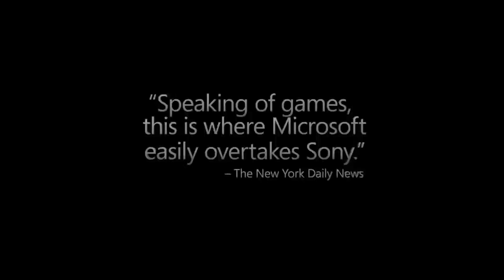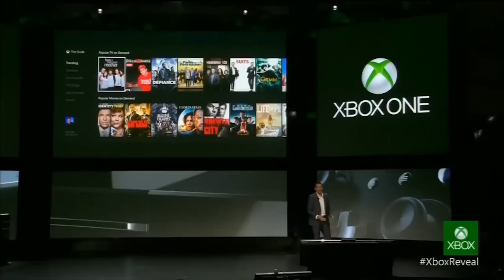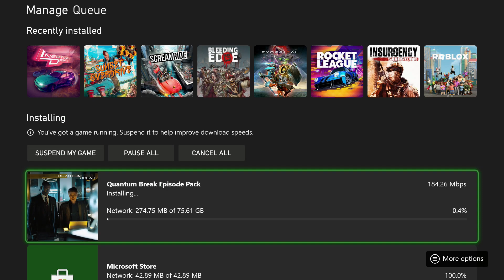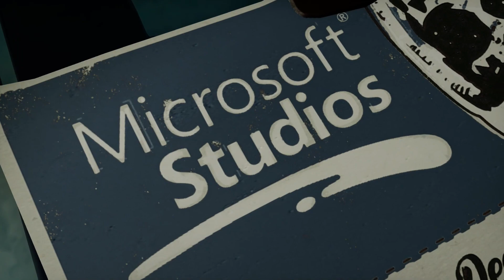What Are the Most Overlooked Xbox Exclusives?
Xbox has quite a mixed reputation for its line-up of exclusive games, but I am turning back time for a different period when Xbox wanted to create a strong exclusive game line-up to boost the fortunes of its then current console, the Xbox One at the time. Whilst some of these games sold well, so many of these Xbox games are overlooked and underappreciated these days, and I'm here to talk about these games and why you should play them (or avoid them)! They're also all on Game Pass, making them a lot more accessible to play these Xbox exclusives.